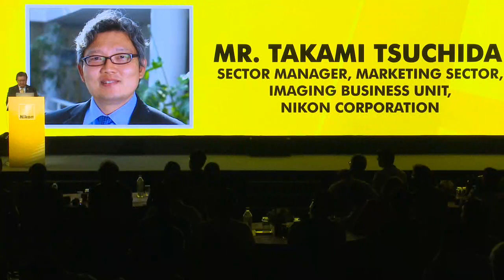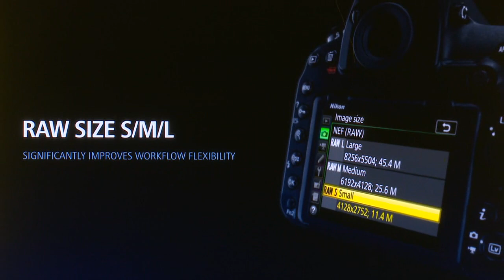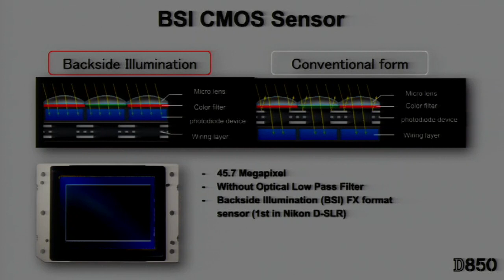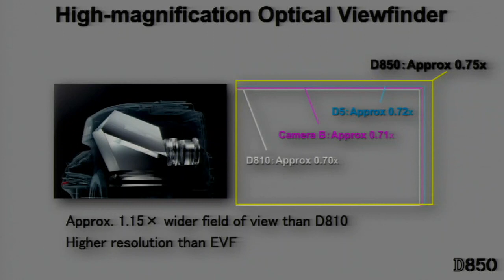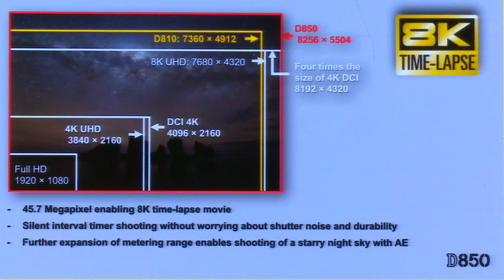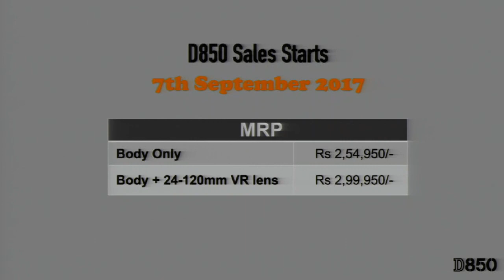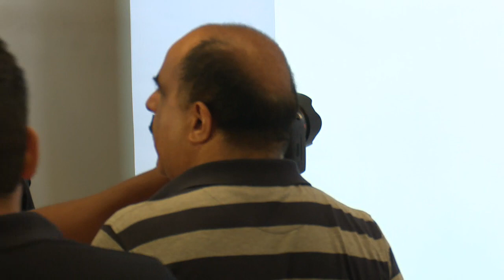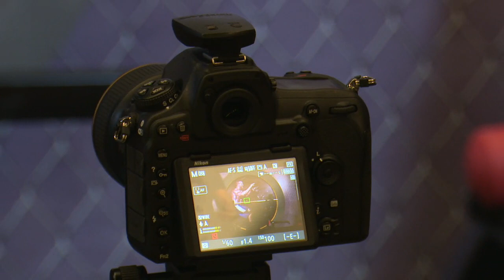The D850Experience Live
The long–awaited D850 is finally here. Experience its magic unfold here!